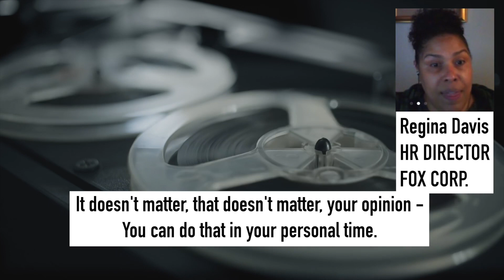FOX HR Tells Reporter to Stop Criticizing Censorship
No one’s heard this recording yet. Regina Davis from FOX HR and my FOX boss Susan Schiller confront me about an InstaStory I posted. Here, they take a hard stand for censorship and against free speech in a Zoom call 12/2/20 after I simply defined censorship for my followers on my instastory. They tell me to support free sharing of info in my private time. This is the supposed free press making these commands. Very creepy.